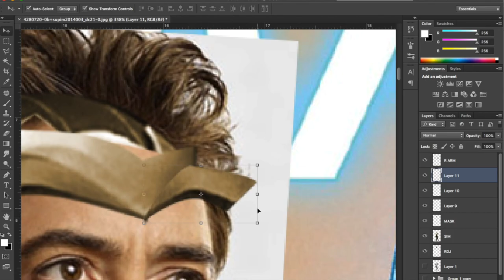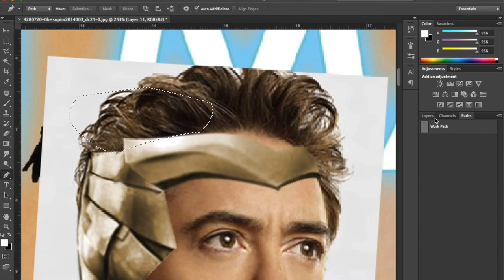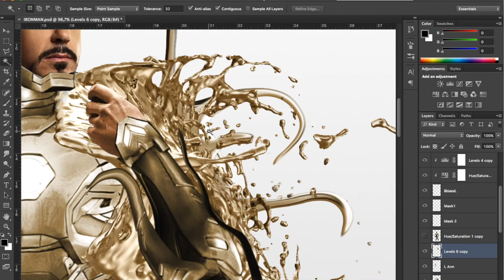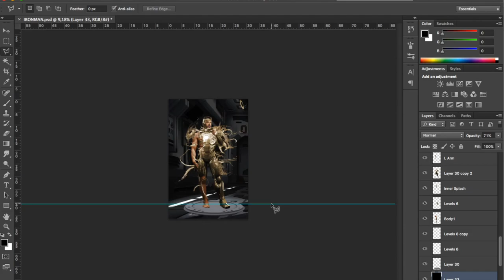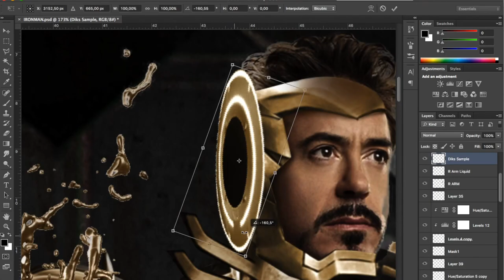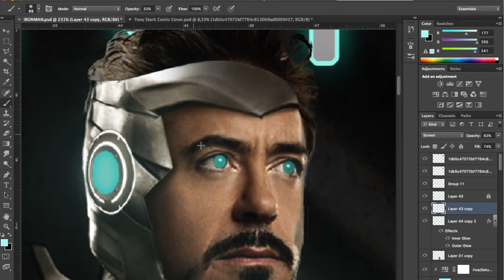Superior Ironman #3 Comicbook Cover (photoshop) Fanart Illustration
This artwork does not contain any commissions or is not for money. Just for art :)

Help houseofmat grow :)